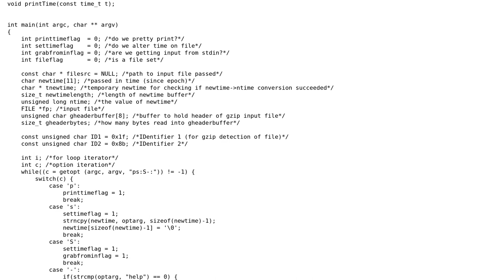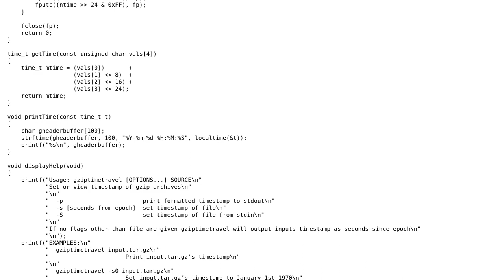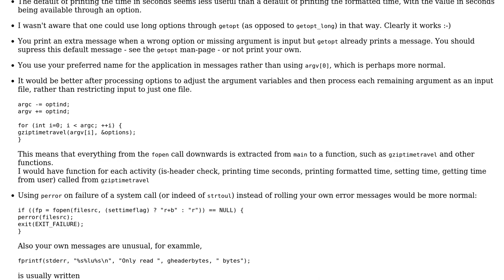Code Review: Showing or altering the timestamp header on gzip archives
With thanks & praise to God, and with thanks to the many people who have made this project possible! | Content (except music & images) licensed under CC BY-SA | Music | Images & others | With thanks to user William Morris user jett user Jamal and the Stack Exchange Network Trademarks are property of their respective owners. You are responsible for your own actions.